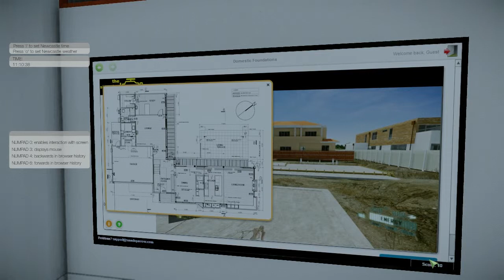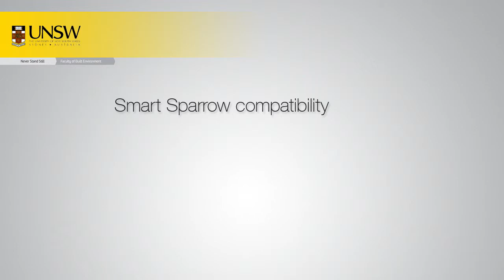Smart Sparrow Compatibility